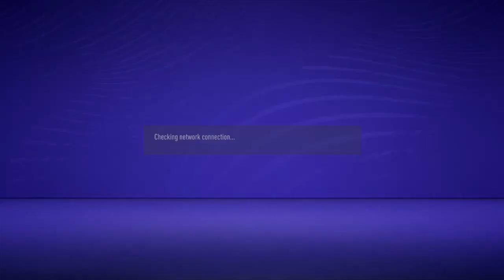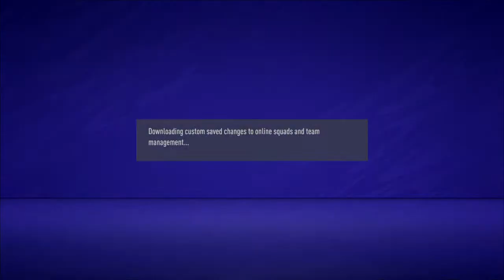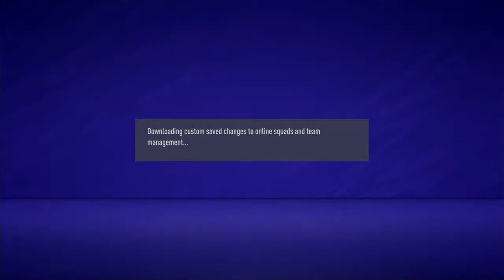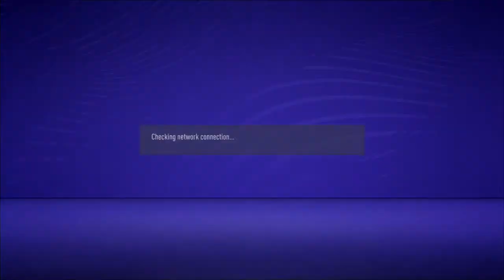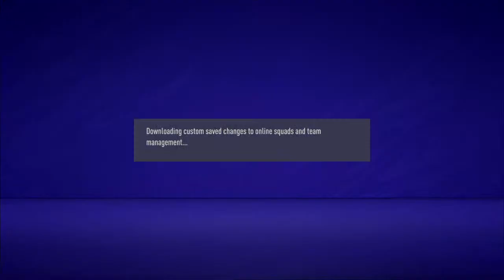Alhaji vs Brother Van